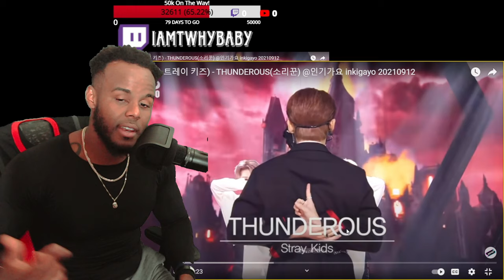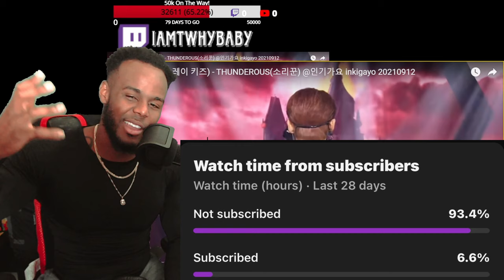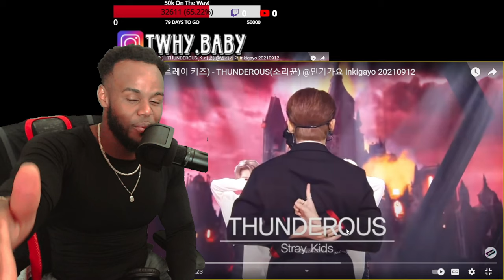Stray Kids Performance Thunderous Live They Keep You Entertained!